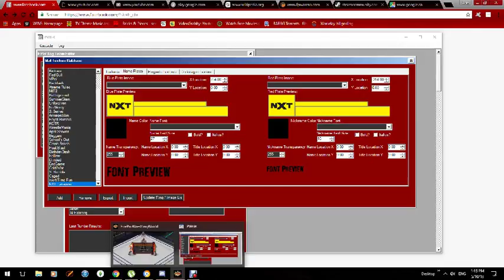SmackDown 5/8/18 (Fire Pro Wrestling World)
My internet was down for a week so this is a late upload